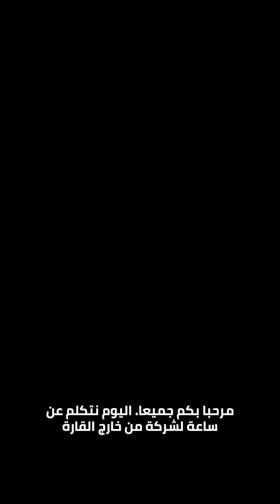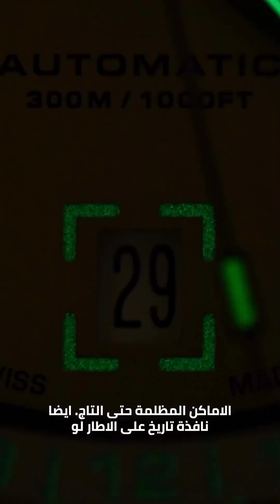The Hybrid of Ground collection from Ztage with Waqt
فيديو ملخص لمجموعة ساعات هايبرد أوف جراوند من زيتاج. ساعات بتعقيدات التوقيت العالمي والمنطقة الزمنية الإضافية والتاريخ. لمعرفة المزيد او لطلب الساعات زوروا موقعنا ومتجرنا الإلكتروني.

A reel video of the Hybrid of Ground collection from Ztage. Watches with world time complications, GMT, and the date.